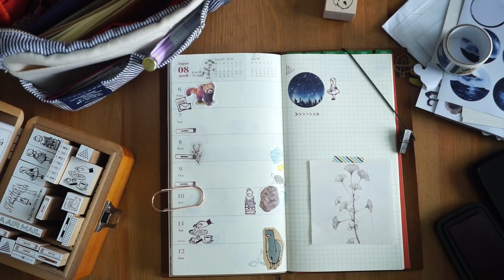Traveler's Notebook: Week 32 Stickiiclub stickers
Hello Friends

I hope you’re having a great summer.  Here is a quick weekly decorating (before the pen) using Retro Pack July 2018 from Stickiiclub.  I love their stickers, so cute!

Wooden stamp box from @Cutethingsfromjapan